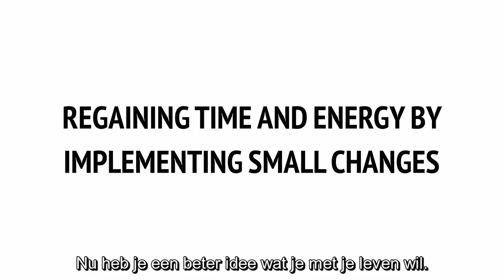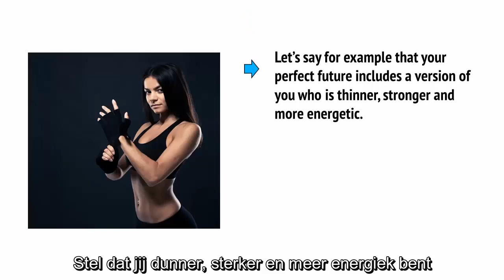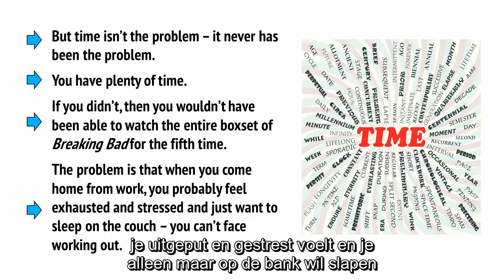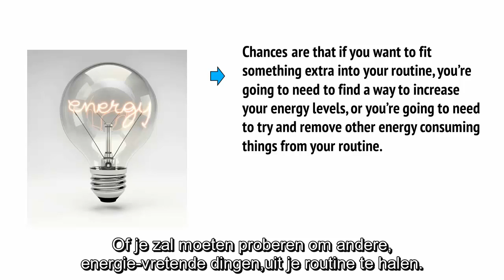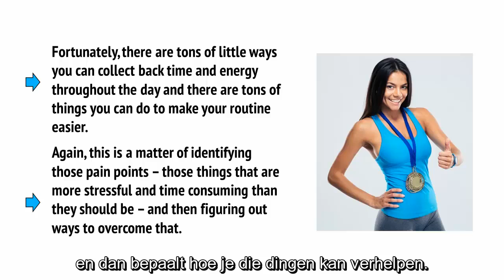Lifestyle Design 5 Tijd en energie terugwinnen door kleine veranderingen+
Als je het volledige e-boek hebt gelezen, zou je op dit moment het gevoel kunnen hebben van nogal geïrriteerd zijn en overweldigd bij de gedachte alleen al om weer nieuwe energie op te doen. Dat is waarom de ‘vijf minuten gids’ zo handig is . Hierin gaan we kijken naar alle dingen die je moet doen om te beginnen met het terugkrijgen van je energie in een veel beter te behappen vorm.

Van moe naar meer energie
Nu kun je direct toegang krijgen tot 10 video’s die laten zien hoe je je energie kunt beheren gedurende de hele dag! Downloaden en beginnen met het afspelen van deze video tutorials vanuit het comfort van je huis! Het probleem met lage energie is dat het ongelooflijk moeilijk is om iets om te zetten in daden. Als je een zeer laag energielevel hebt, dan is de kans dat je in staat bent om je te committeren aan een nieuw trainingsprogramma, om een nieuw dieet of om een nieuwe levensstijl relatief moeilijk. Motivatie is helaas gerelateerd aan energie, dus als je energie is laag is, is ook je kracht om iets te gaan doen vrijwel nihil. Dit maakt het ook erg moeilijk om te lezen en te onthouden.

Deze cursus kun je bekijken om de essentie te krijgen en je kunt dan in stappen alles tot je nemen. Ook handig wanneer je een opfriscursus nodig hebt.